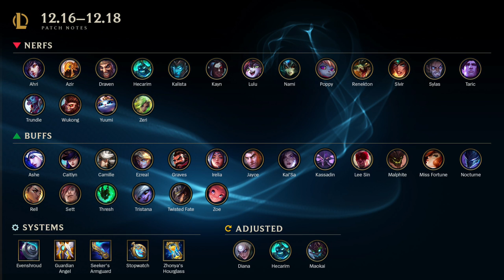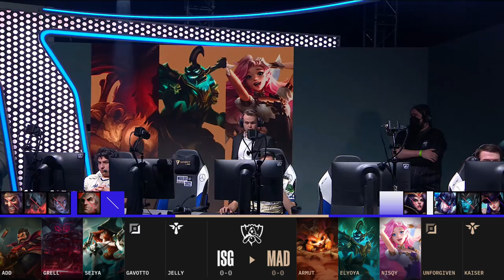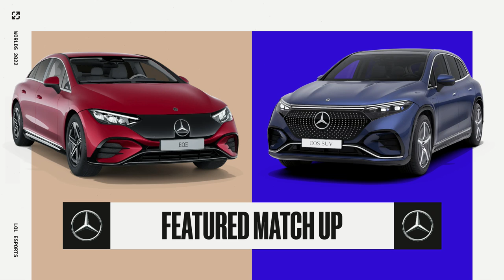ISG vs. MAD | Play-In Groups | 2022 World Championship | Isurus vs. MAD Lions (2022)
Isurus vs. MAD Lions

Isurus Line up:
•  ADD - Top Ornn
•  Grell - Jungle Graves
•  seiya - Mid Lissandra
•  Gavotto - ADC MissFortune
•  Jelly - Support Amumu

MAD Lions Line up:
•  Armut - Top Gnar
•  Elyoya - Jungle Hecarim
•  Nisqy - Mid Taliyah
•  UNFORGIVEN - ADC Seraphine
•  Kaiser - Support Leona

PLAY-INS: 9/29-10/04 - Mexico City
GROUPS: 10/7-10/10, 10/13-10/16 - New York City
QUARTERFINALS: 10/20-10/23 - New York City
SEMIFINALS: 10/29-10/30 - Atlanta
FINALS: 11/05 - San Francisco